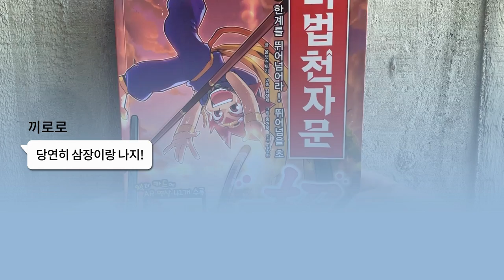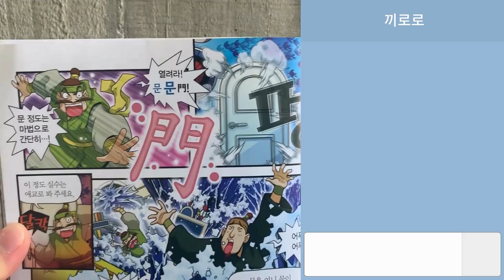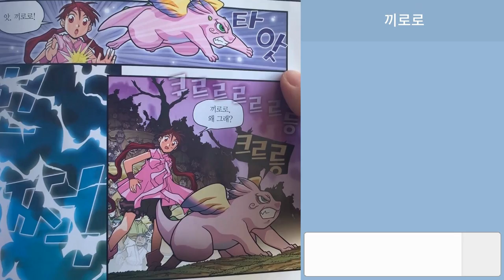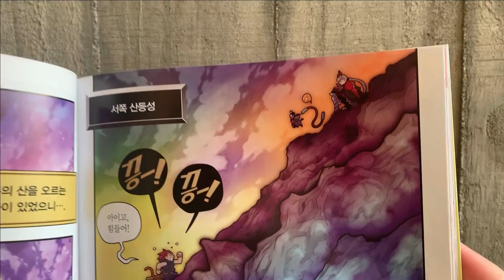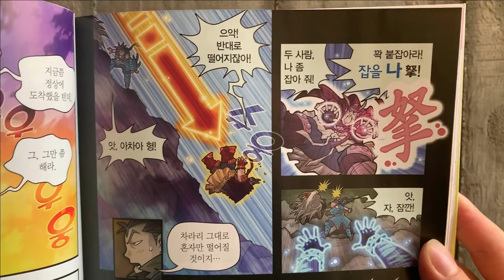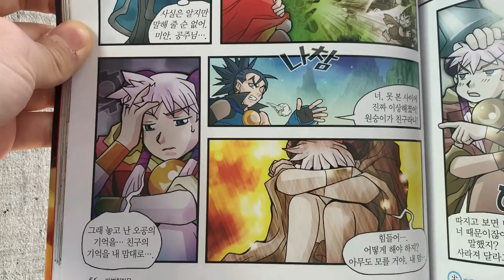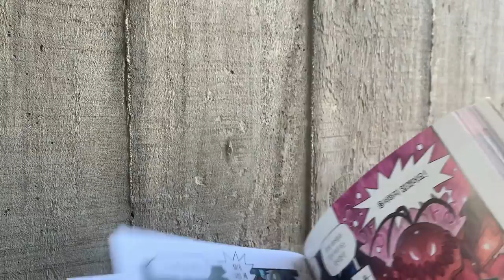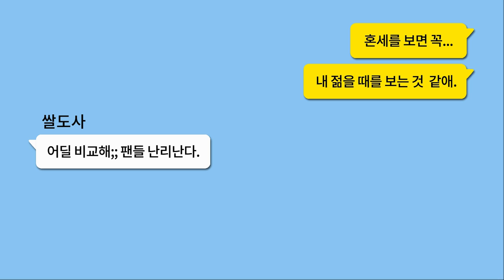*마천 TMI 모음집 3탄* l 썰 7~9탄 몰아보기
클릭 한 번으로 티엠아이 썰 편하게 보자~😘
매달 첫째주 수요일 업로드!